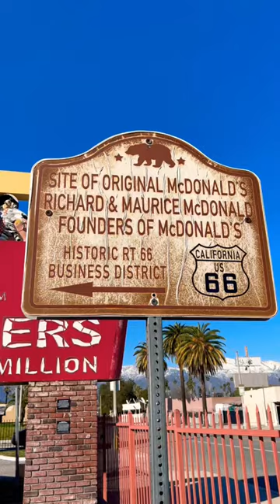First original McDonald’s museum.